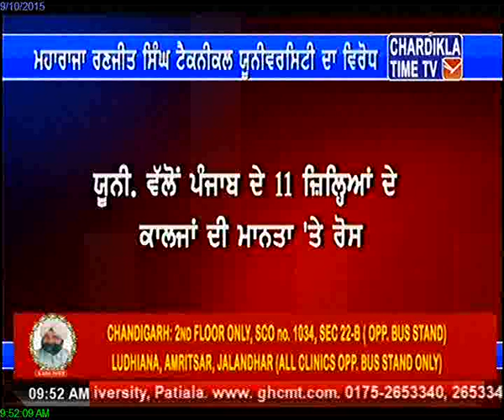Punjab committed to welfare of soldiers’ families: Badal September 10, 2015